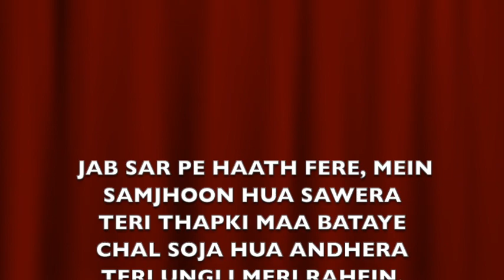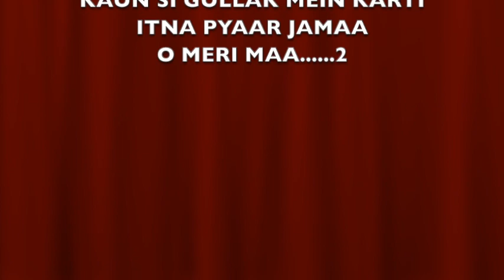Delhi Public School, GBn, Noida, Grade 2, Subject - Music, Song - Maa